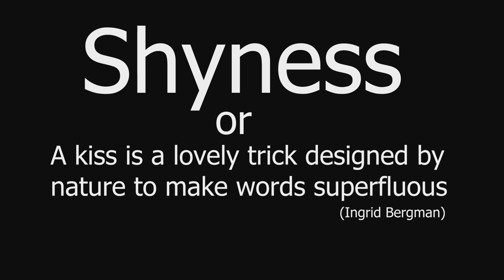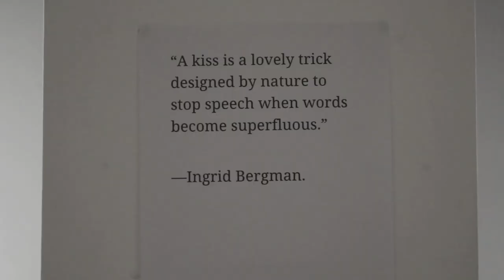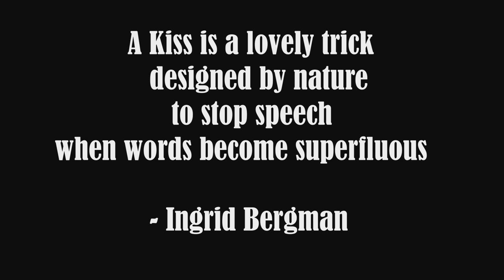Shyness 2022 8m4s director Stuart Turner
A silent short film about shy glances, romantic projections and proximity infatuation.

Cast includes Poppy Elise, Ryan Findlay and Zara Jutsum.

Filmed in Norwich, England in the first half of 2022.